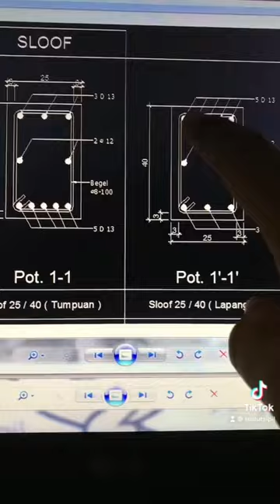Model Sloof - Tie Beam Yang Benar Biar Kokoh dan Kuat Untuk rumahmu